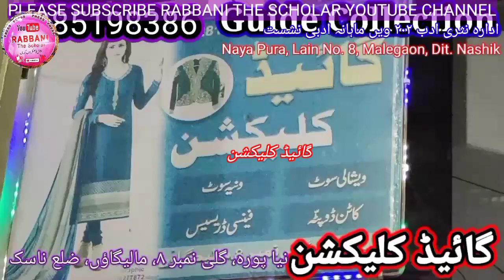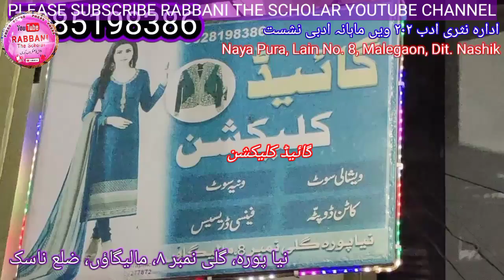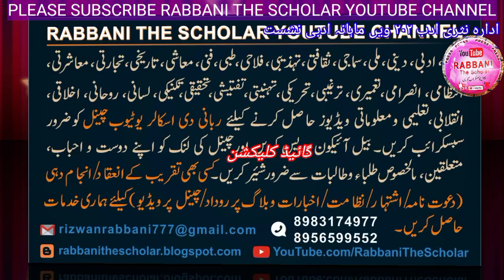Guide Collection | Nayapura | Lain No. 8 | Malegaon | Dist. Nashik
گائیڈ کلیکشن